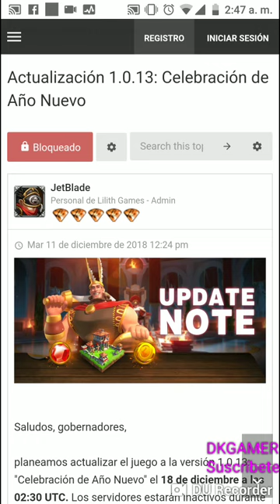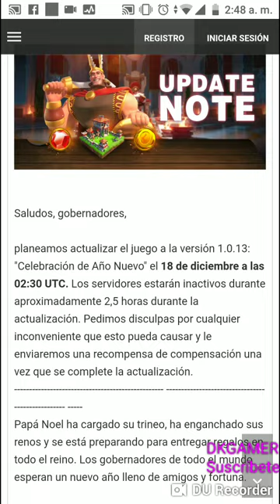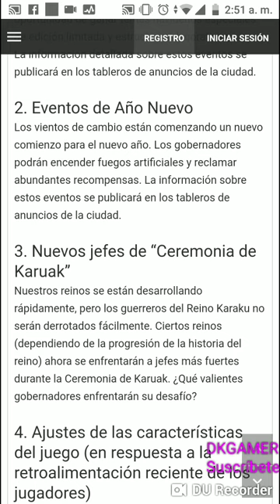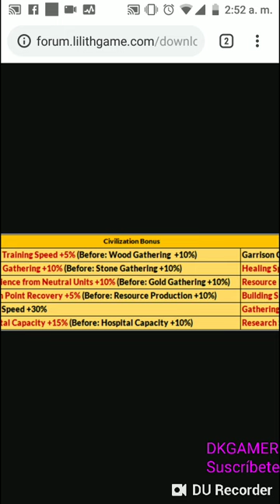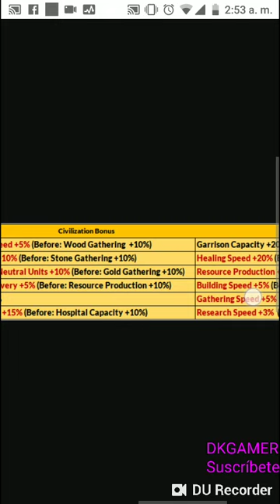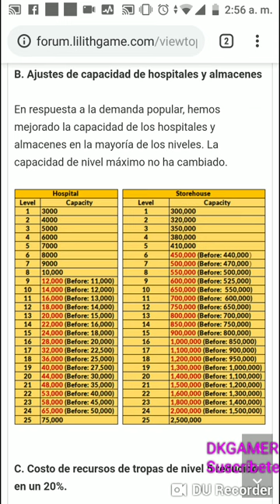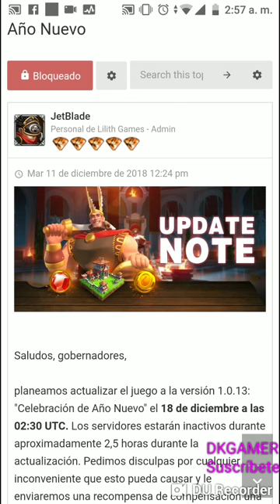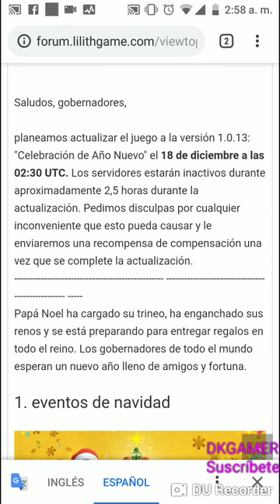Rise Of Civilizations Nueva Actualización 1.0.13 Celebrando Año Nuevo K vs K aplasado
Aquí les traigo la nueva actualización de Rise Of Civilizations número 1.0.13 como ya había adelantado antes lilithgame estaba preparando una actualización con el tema festividades y mi humilde opinión es que el K vs K quedará para el próximo año